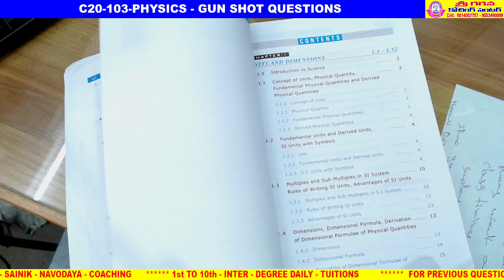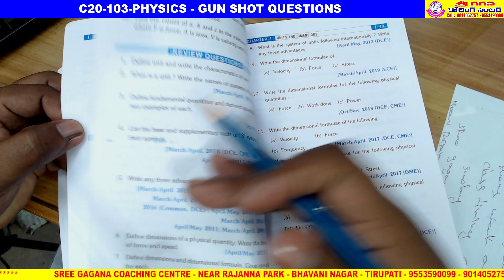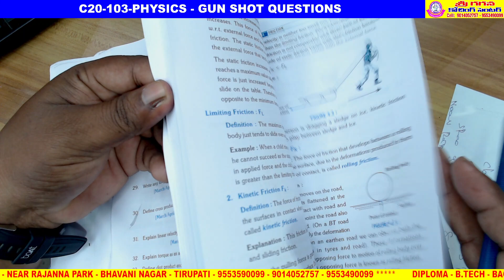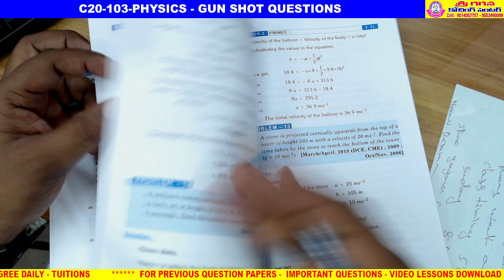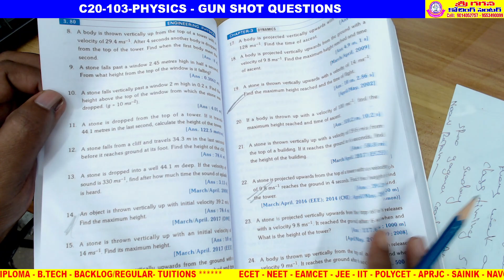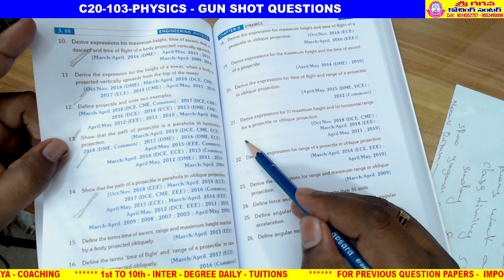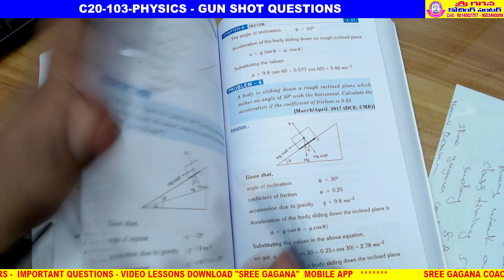C20 - 103 - PHYSICS - IMPORTANT GUNSHOT TOPICS - EXAM TIPS TO PASS EASILY